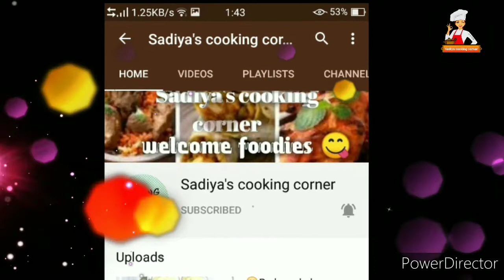हमारी बचपन वाली मिठाई Easy dessert|Easy quicke recipe forkids|Easy sweet recipe|Sadiyascookingcorner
हमारी बचपन वाली मिठाई Easy candy|Easy quick recipe for kids| Easy sweet recipe|Sadiyascookingcorner

Hey, In this video I have shared 😍 try it anytime when uhh want to eat something different, Must try it it's very tasty , amazing, Delicious. 😍